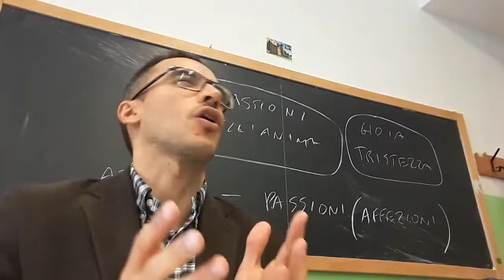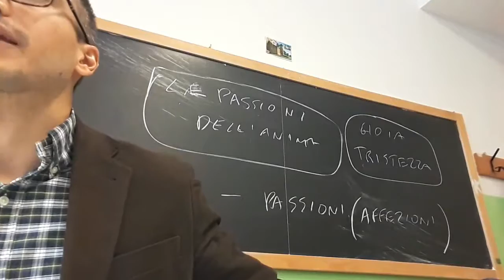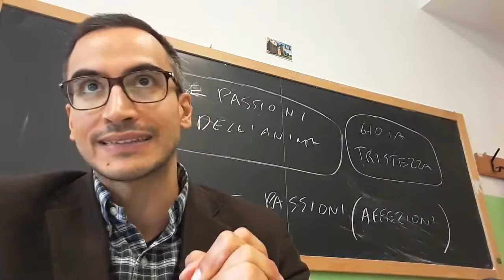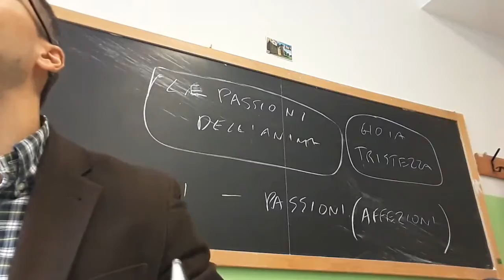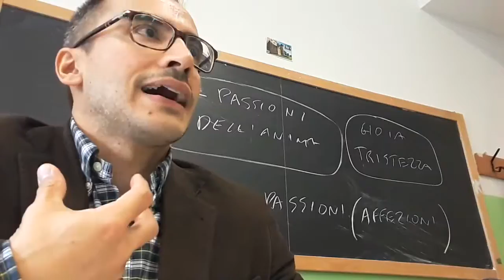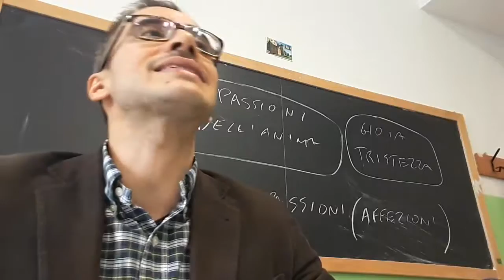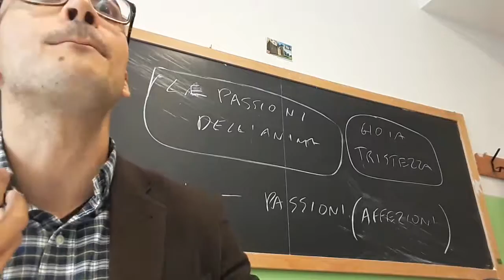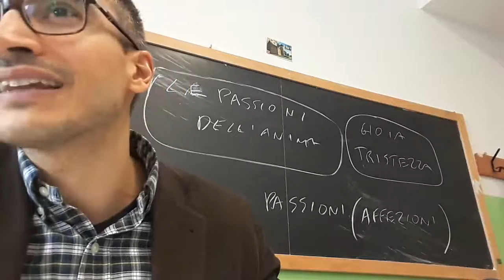Cartesio: Le passioni dell'anima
In questa lezione rifletto sulla concezione cartesiana delle passioni e  ancora sul rapporto tra anima e corpo.